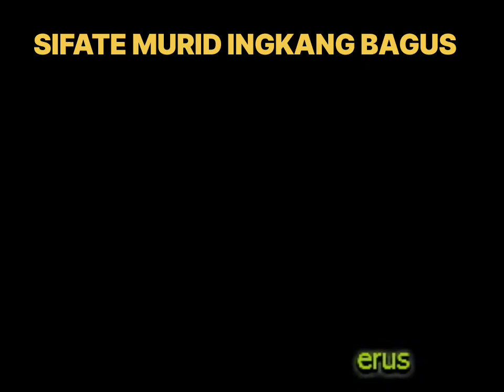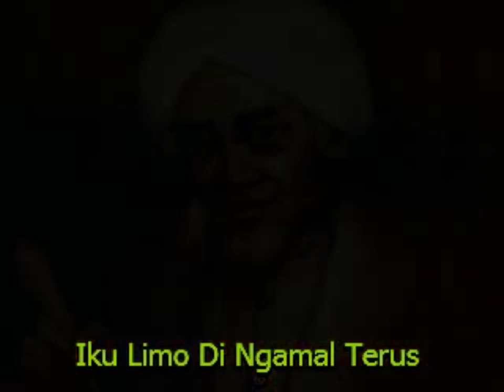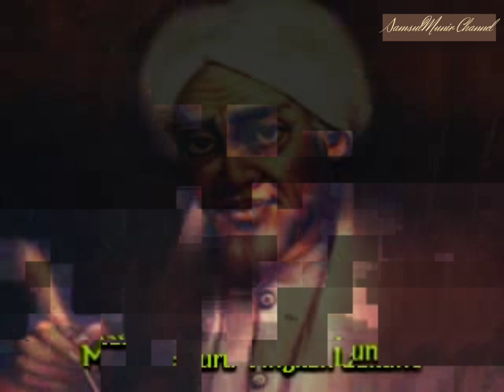SIFATE MURID INGKANG BAGUS